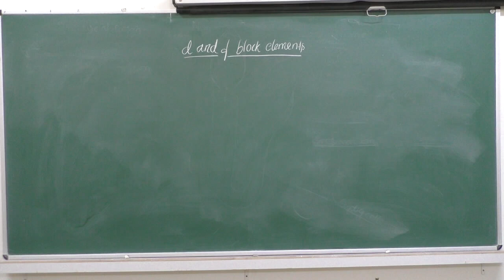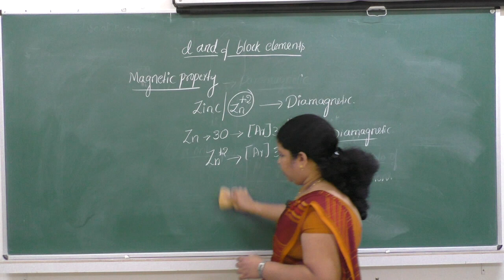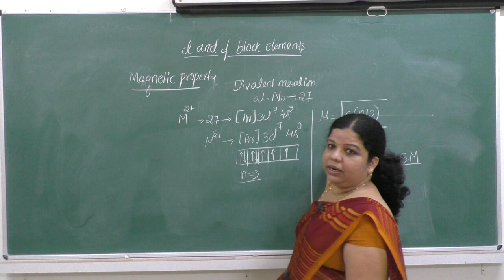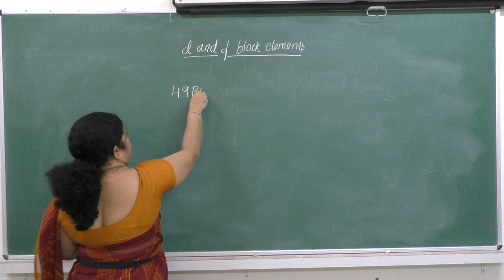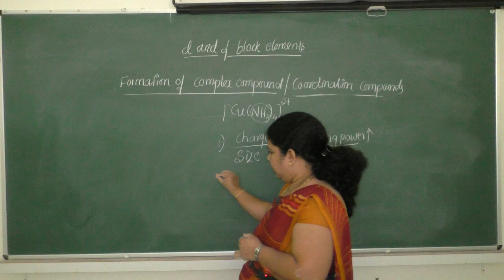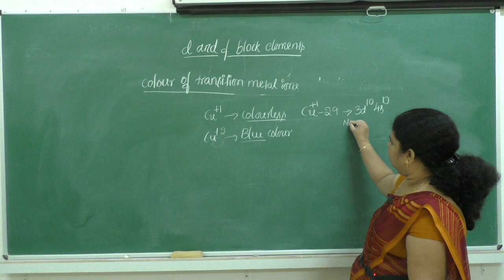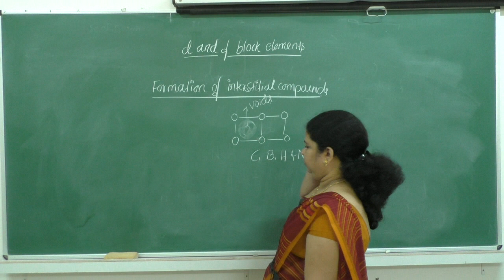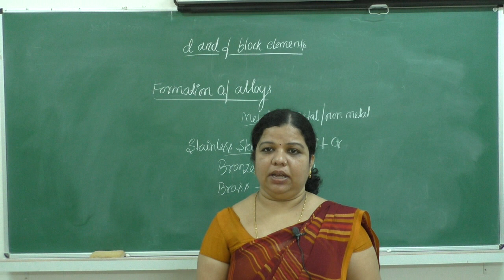II PUC-CHEMISTRY - d & f BLOCK ELEMENTS -session - 2/3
Faculty : TRR
Subject: CHEMISTRY
Topic: d & f BLOCK ELEMENTS